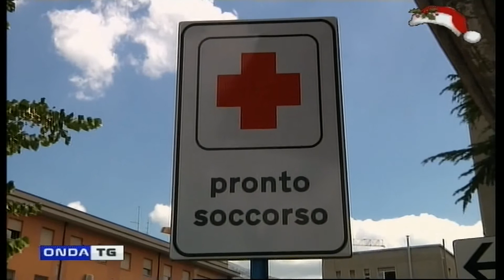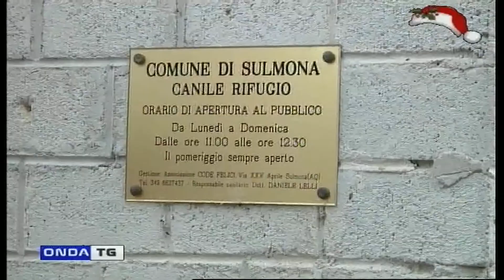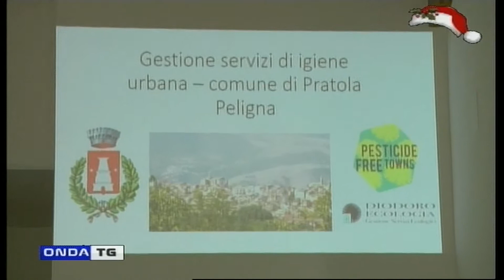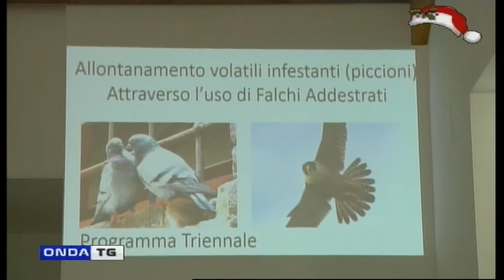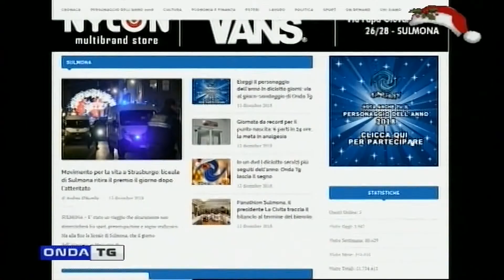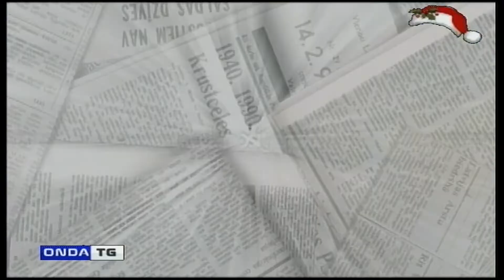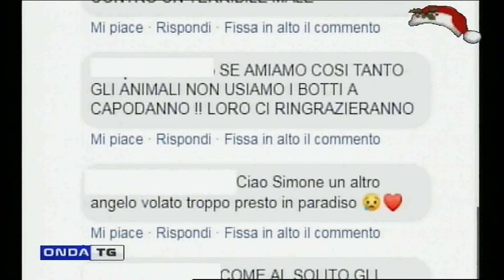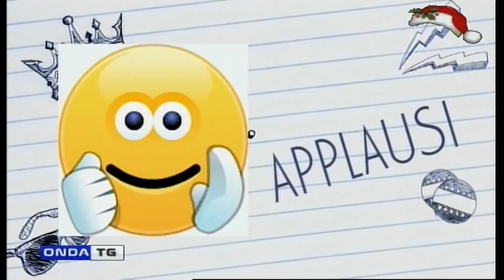TG SERA 29122018